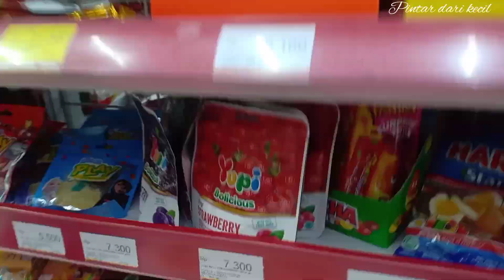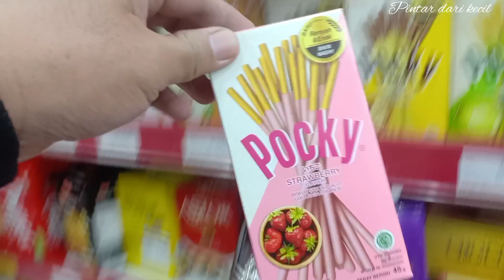Borong Jajanan Rasa Strawberry di Alfamart | Permen Jelly Marshmallow , Yupi Jelly , Hello panda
Borong Jajan Rasa Strawberry di Alfamart | Permen Jelly Marshmallow , Yupi , Hello panda , Oreo , Pocky , Nyam nyam , Cho Cho
Borong Makanan Rasa Strawberry di Alfamart | Permen Jelly Marshmallow , Yupi Jelly , Hello panda

Teman teman Kali ini Keysha di Alfamart Jajan Permen Jelly Rasa strawberry , Yupi jelly rasa strawberry , Hello panda Rasa strawberry , Oreo Rasa Strawberry , Pocky Rasa strawberry , Nyam nyam rasa strawberry , Cho Cho Rasa strawberry dan susu rasa strawberry teman , ton ton yah jangan lupa Like dan subscribe nya , Terimkasih.

Belanja borong makanan di Alfamart
Belanja borong makanan di Indomaret
Jajan makanan strawberry
makanan strawberry
Borong Jajanan di Alfamart samapai kosong
Borong jajanan di Alfamart
jajan di Alfamart
Beli di Alfamart
Makanan Alfamart
Jajan di Minimarket
Borong Makanan pink di Alfamart